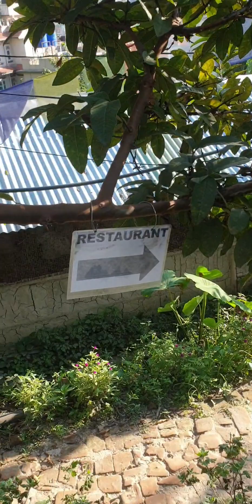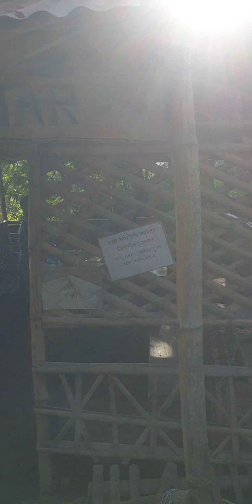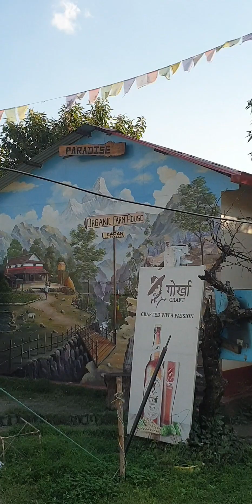organic farm house Kapan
An organic farm run by mr. Sangam sherpa.